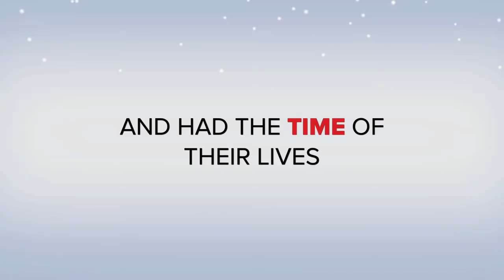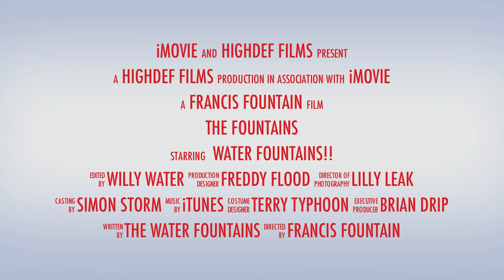The Dubai Fountains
Dubai Water Fountains, with a little help from my mac